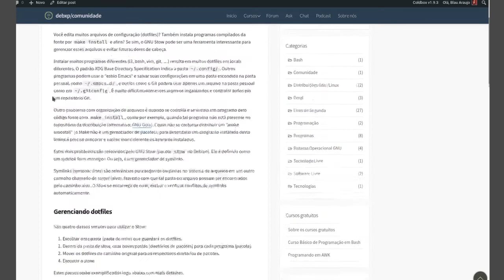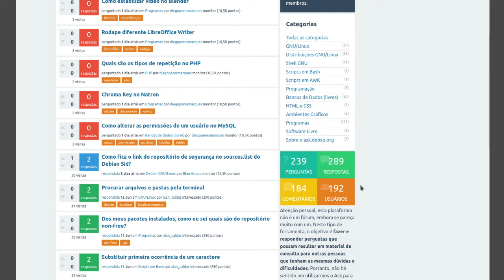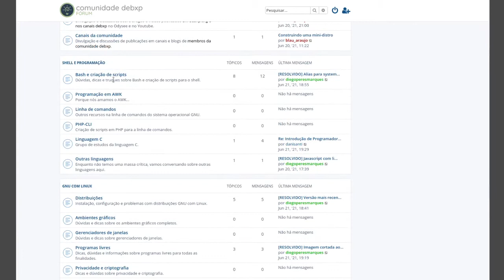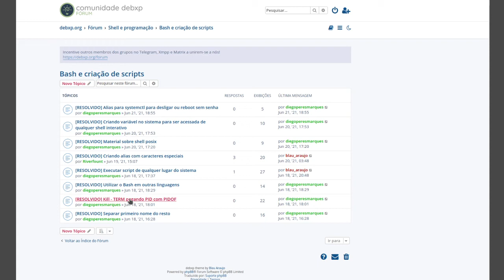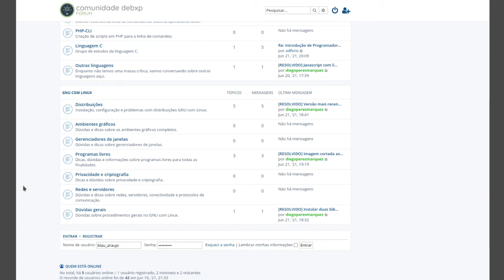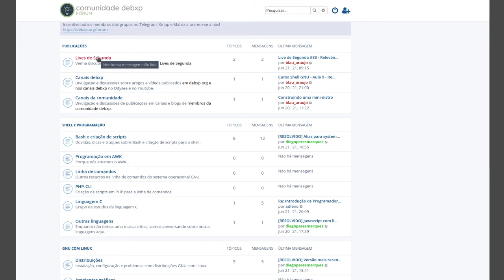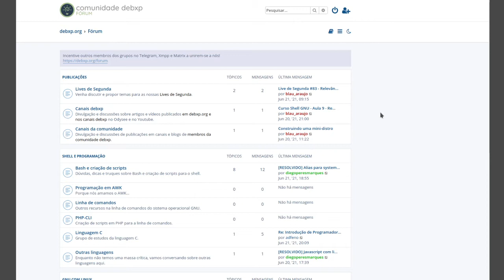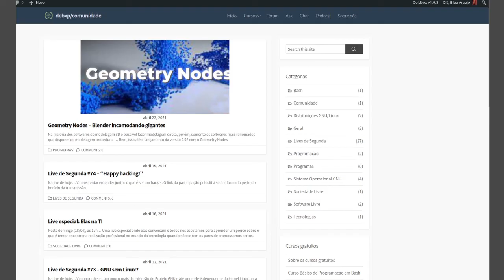Live de Segunda #83 - Relevância